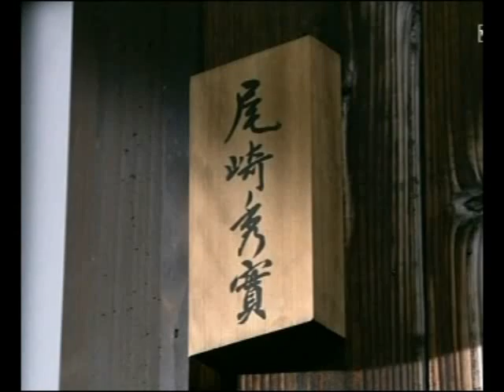Sayonara Hiroshima 44 (feat. Sina Tess)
A Tribute to all viticms of World War 2, espeicially those Japan citizens of Hiroshima and Nagasaki.